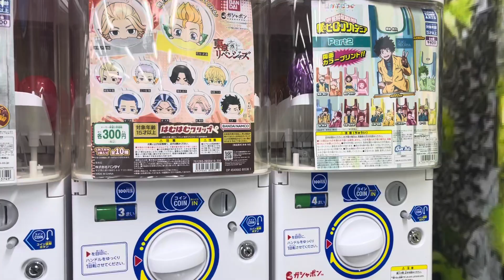yodobashi camera yokohama 横浜駅南西口すぐのヨドバシカメラのガチャの多さが凄い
カプセルトイの数が凄い